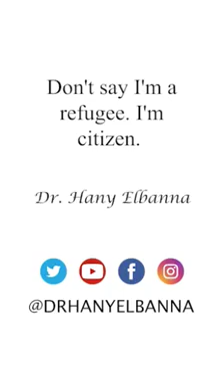Yemeni refugees 🏕 ⛺️ camp in Mogadishu Somalia 🇸🇴.